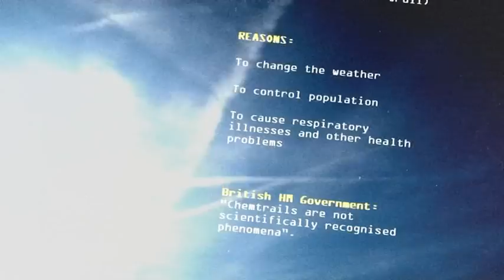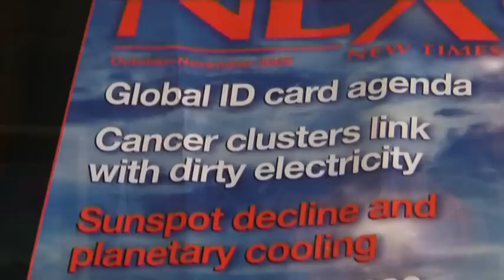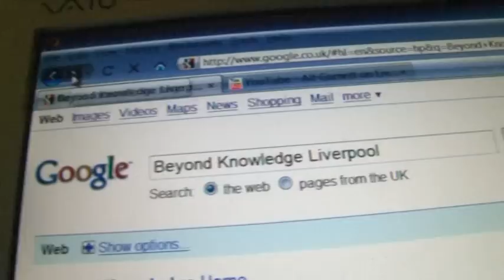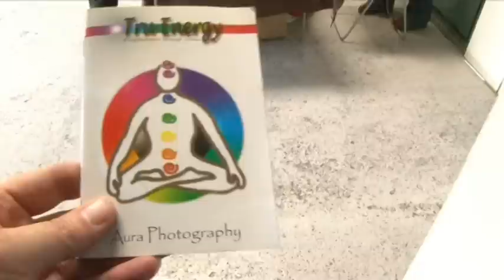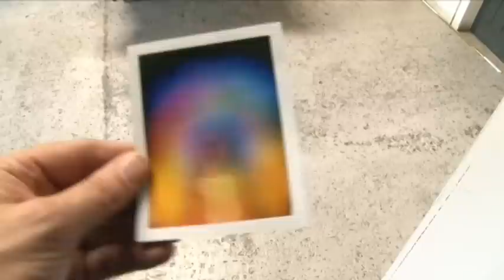Parallax World Beyond Knowledge TV Special Pt 1-3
West Film Production Co's TV coverage of the Beyond Knowledge II conference held in Liverpool with guest speakers from all over the world such as Richard Hoagland, Larry Warren, Nick Pope Peter Robbins. As well as interviews with these, there is also Marcus Allen, editor of Nexus Magazine, Karen Sawyer.

Produced and Directed by Kevin West
Co-Produced by Shirley Donovan
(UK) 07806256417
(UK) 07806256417